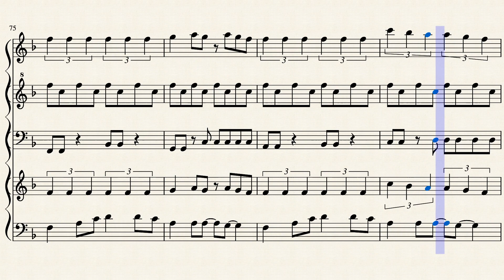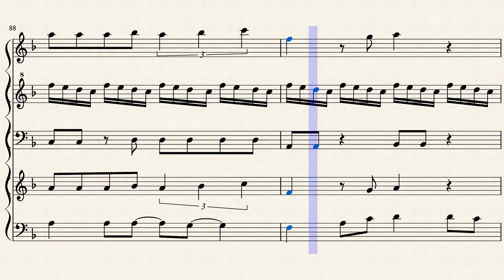One Direction/The Piano Guys - What Makes You Beautiful (1 Marimba, 5 Players)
What Makes You Beautiful is an original song by One Direction and was covered by The Piano Guys. Find the link to the sheet music down below!